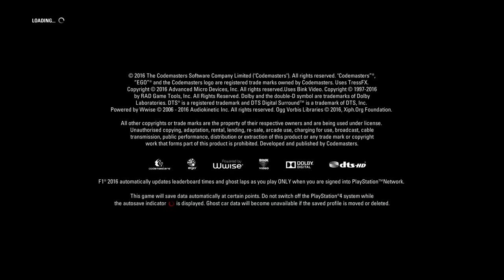RizeUp Anniversary 24 hour stream Part 2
The entire second part of the 24hr stream -- Watch live